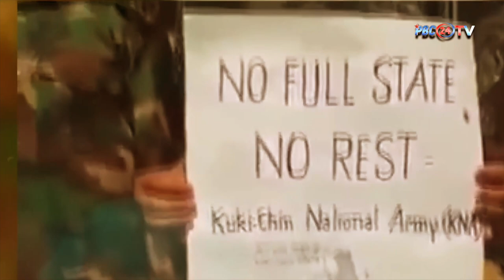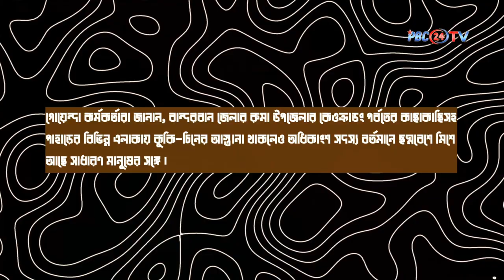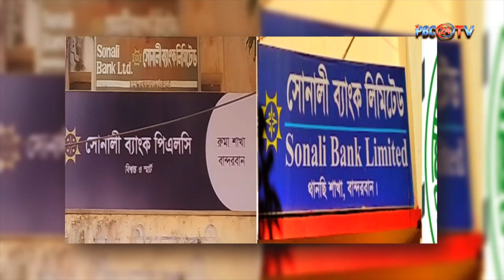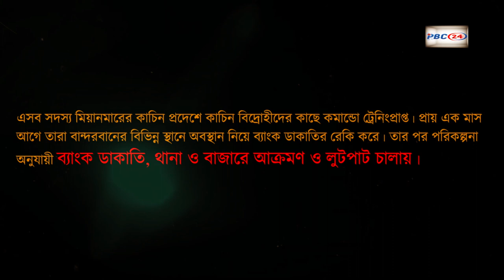যে দুই দেশ প্রশিক্ষণ দিচ্ছে কুকি চিন সন্ত্রাসীদের!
কুকি-চিন ন্যাশনাল ফ্রন্টের (কেএনএফ) সদস্যরা সামরিক প্রশিক্ষণ নেয় দুই দেশে - বাংলাদেশ ও মিয়ানমার। এই প্রশিক্ষণে ভারতের মিজোরামে তাত্ত্বিক ও শারীরিক প্রশিক্ষণ দেওয়া হয়, এবং মিয়ানমারে বিচ্ছিন্নতাবাদী গ্রুপের সঙ্গে যুদ্ধের মাধ্যমে প্রশিক্ষণ প্রদান করা হয়। এই প্রশিক্ষণে বেশি সংখ্যক সদস্য নিহত হয়েছে। কুকি-চিন সদস্যরা ভয়ানক স্বয়ংক্রিয় অস্ত্রে সজ্জিত এবং লোকাল অপরাধে অংশগ্রহণ করে। কুকি-চিনের সদস্যরা বাংলাদেশে ডাকাতি, লুটপাট, চাঁদাবাজি ইত্যাদি অপকর্মে অংশগ্রহণ করে এবং ব্যাংক ডাকাতি, থানা ও বাজারে আক্রমণ ও লুটপাটে সক্ষম হয়। গত বছর থেকে এ পর্যন্ত প্রতিরোধে অভিযান চালিয়ে কেএনএফ ও জঙ্গি সংগঠনের সদস্যসহ ৯৯ জনকে গ্রেপ্তার করা হয়েছে।